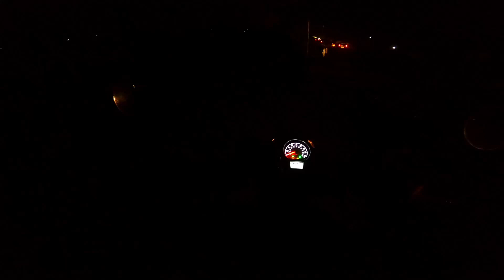Are Touring Modification on Worth for Classic/Meteor/Hunter 350 ? 🤔| LIU HJG Fog Light's Review